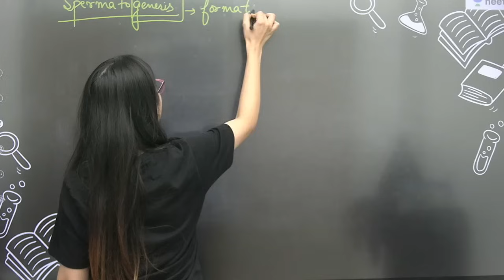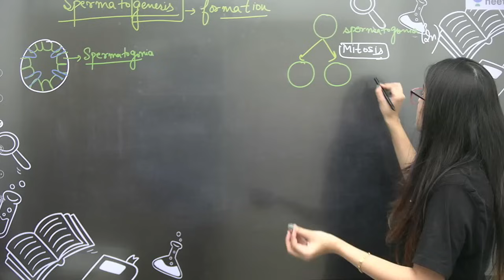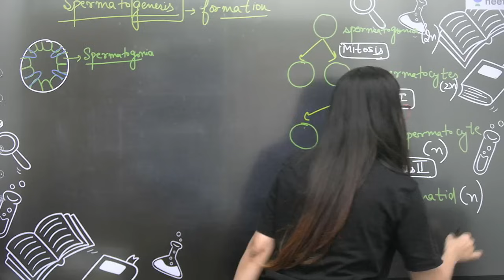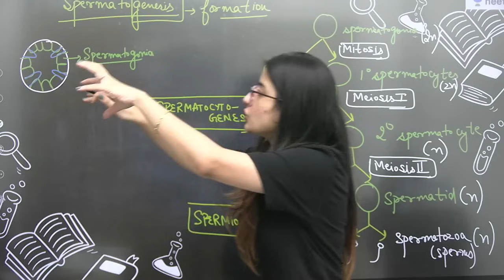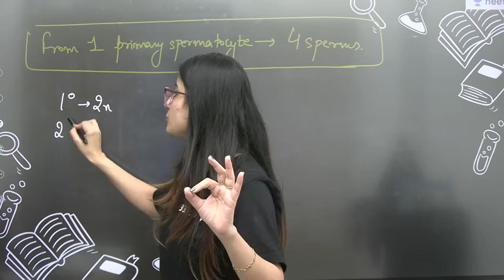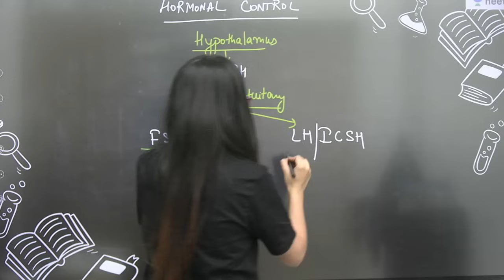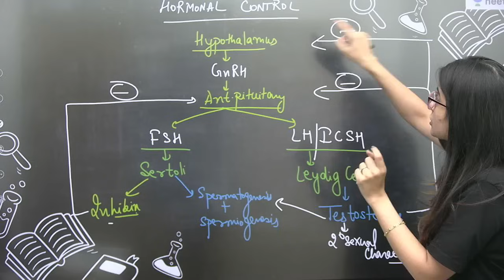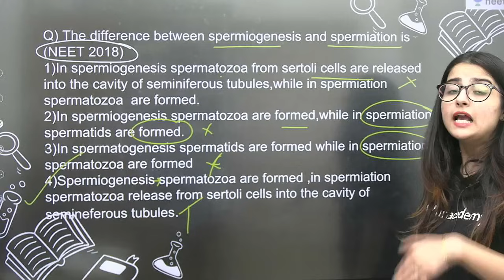Super 10 Series | Spermatogenesis & Hormonal Control | Human Reproduction | Seep Pahuja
Unacademy NEET brings you yet another amazing session NEET 2021 in 10 Min to help you with your last-minute preparations for NEET 2021. In this session, Seep Pahuja will be discussing Spermatogenesis & Hormonal Control. Watch this video to know some of the best practices to follow to crack NEET.

1. Learn from your favorite teacher
2. Dedicated DOUBT sessions
3. One Subscription, Unlimited Access
4. Real time interaction with Teachers
5. You can ask doubts in live class
6. Limited students
7. Download the videos & watch offline